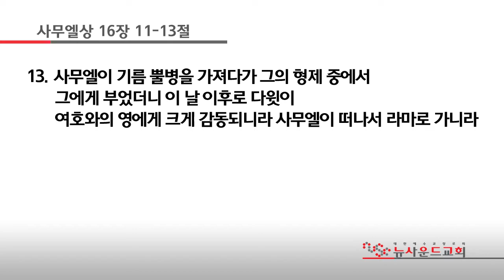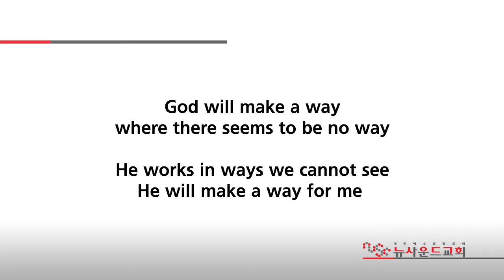뉴사운드교회 | 천관웅목사 | 20190714 주일예배 "이가 그니 일어나 기름을 부으라!"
재목 : 이가 그니 일어나 기름을 부으라!